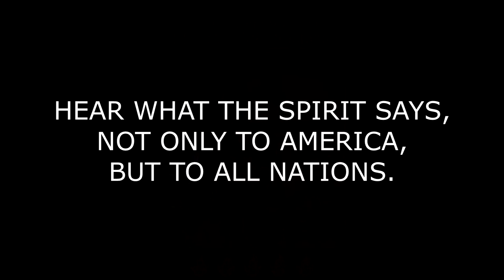PROPHECY: A WARNING AND GREAT LOVE OF GOD FOR AMERICA | REPENT YE ALL NATIONS | JESUS IS COMING SOON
This is our brother in Christ receiving a revelation from our God for America. May the American nations find true salvation in Christ alone. We praise the Lord for this prophecy meant not just for Americans but for all the people of the world.

“He who has an ear, let him hear what the Spirit says to the churches.”

Jesus is coming soon
outpouring of the Holy Spirit
dreams visions prophesies
warnings to the church
revelations from God